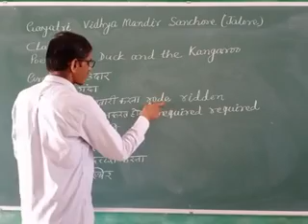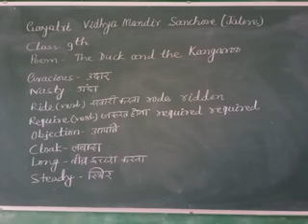CLASS 9 /POEM-THE DUCK AND THE KANGAROO/